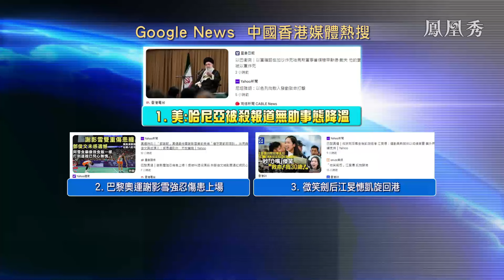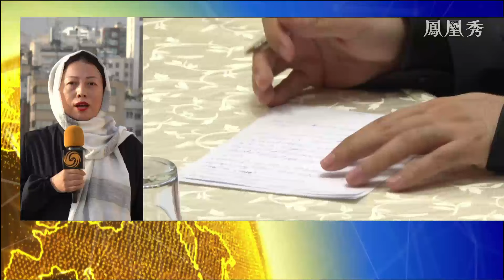《鳳凰全球連線》哈馬斯誓言以牙還牙！伊以若爆發直接衝突 美國會如何下場？｜伊以舊怨新仇難解 哈尼亞遇刺再燃中東之火｜20240801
伊朗1日為日前在德黑蘭遭暗殺身亡的哈馬斯領導人哈尼亞舉行葬禮。伊朗政府表示，哈尼亞的遇難將為出現更多抵抗陣線鋪平道路。報道指伊朗最高領袖哈梅內伊已經下令直接打擊以色列以實施報復。而以色列總理內塔尼亞胡首次發聲稱，過去幾天，以色列對伊朗代理人發動了毀滅性打擊，包括哈馬斯和真主黨。

美國聲稱對哈尼亞的死訊毫不知情，並稱和平談判應該繼續；中方堅決反對並強烈譴責暗殺行為，是對於和平努力的公然破壞。中東再次充斥著自去年10月7日以來，即將到來的全面戰爭的恐怖氣氛。諷刺的一點在於儘管各方都聲稱不希望爆發全面戰爭，但現實卻離它越來越近。

伊朗稱報復行動已“箭在弦上”，會如何動作？怒火蔓延中東，全面戰爭是否一觸即發？